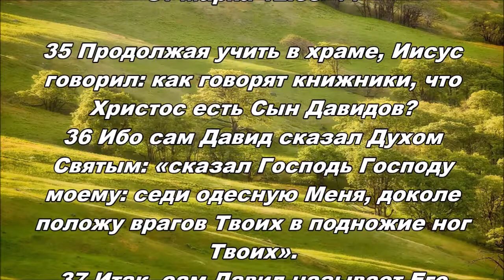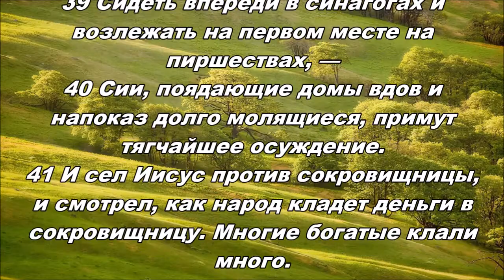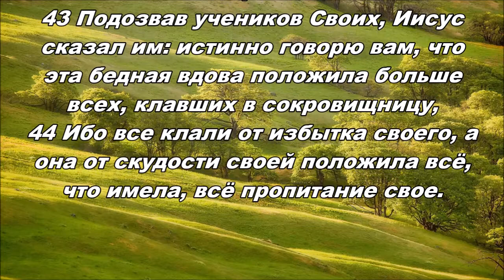08.08.2014 Наглядный урок (От Марка 12:35-44)